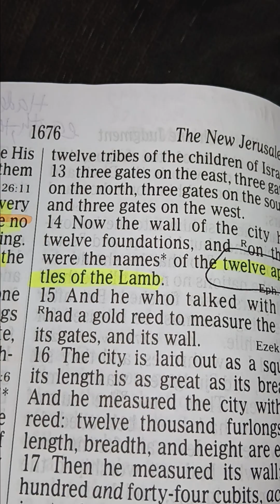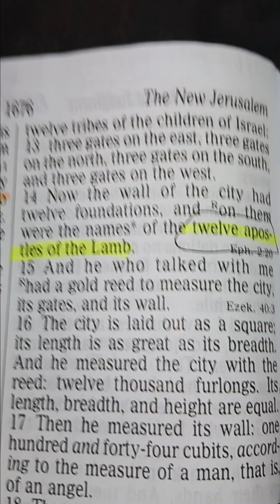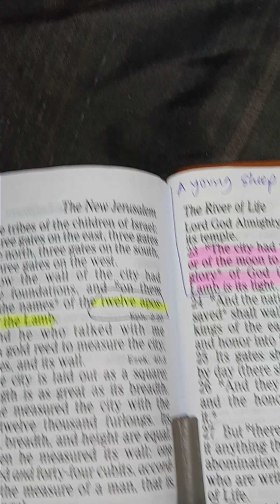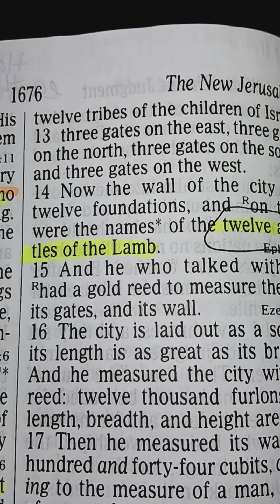The names of the 12 apostles🤔